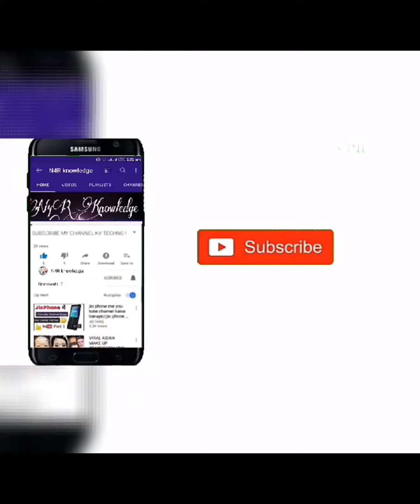Mens/Boys Eid special Kurta Desgin &ideas 2022 ||new and stylish kameez/shirts style||N4R knowledge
The most common or staple ethnic outfit for men is the kurta
Mens designer kurta is elegant garments that offer the wearer a royal and magnificent impression. Kurta dresses for men come in various styles and colors ...
so The  Eid Festival is very soon everyone is searching for their styling stuff what they wear on this occasions so Don't worry here is your Solution
in this video You can find different types of kurta style _the kurta with pajama
the shalwar and kurta white ,Black.amd many more Colours combination of kurta  pjama has Shown There...
i hope you will Enjoy My Video and will Get Benefit From This.😍